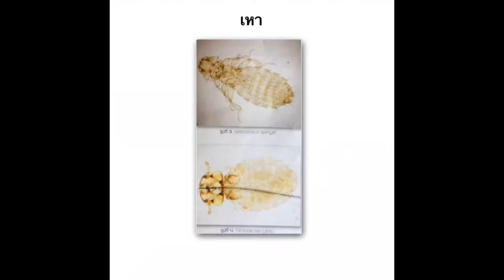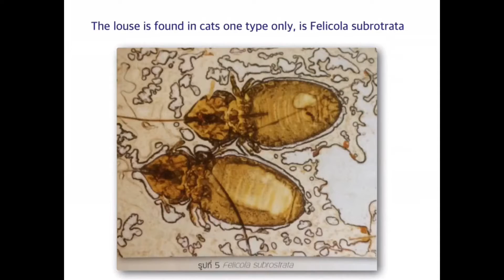การดูแลสุนัขและแมว : เหา(louse)ก่อให้อันตรายในสัตว์เลี้ยง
เหา (louse)
เหาเป็นแมลงที่ไม่มีปีกเช่นเดียวกันกับหมัดเหาจะมีลำตัวแบนจากบนลงล่าง ระยะตัวเต็มวัยมีขาจำนวน 3 คู่ วงจรชีวิตประกอบไปด้วยระยะต่างๆ ได้แก่ ไข่ ตัวกลางวัย และตัวเต็มวัย เหาจะออกไข่เกาะติดแน่นอยู่กับเส้นขนของสัตว์เลี้ยง หลังจากนั้นระยะตัวกลางวัยก็จะฟักออกมาจากไข่ และพัฒนาเป็นระยะตัวเต็มวัย เหาทั้งระยะตัวกลางวัย และตัวเต็มวัยจะมีขาจำนวน 3 คู่ แต่ระยะตัวกลางวัยจะมีขนาดเล็กกว่า และระบบสืบพันธ์ุยังไม่พัฒนาอย่างสมบูรณ์ สามารถพบเหาทุกระยะได้บนตัวสัตว์เลี้ยง

เหาที่พบได้ในธรรมชาตินั้นจะมีอยู่ 2 กลุ่ม คือ เหาดูด และเหากัด เหาดูดมีปากดูดจึงสามารถดูดเลือดจากโฮสต์ แต่เหากัดนั้นจะมีปากแบบบดเคี้ยวจึงกินพวกเศษขน และผิวหนังของสัตว์เลี้ยง เหาที่พบได้ในสุนัขและแมวนั้นล้วนเป็นเหากัด เหาที่พบได้ในสุนัข ได้แก่ Heterrodoxus spiniger และ Trichodectes canis ส่วนเหาที่พบได้ในแมวนั้นมีเพียงชนิดเดียวคือ Felicola subrotrata เหาเป็นปรสิตภายนอกที่มีความจำเพาะต่อชนิดของโฮสต์ นั่นหมายความว่าเหาสุนัขก็จะพบเพียงในสุนัข ส่วนเหาแมวก็จะพบเพียงในแมวเท่านั่น

เหาสุนัขชนิด Trichodectes canis สามารถเป็นพาหะในการนำหนอนพยาธิตืดแตงกวา (Dipylidium caninum) ได้เช่นเดียวกันกับหมัด สัตว์เลี้ยงและคนจะได้รับเชื้อผ่านทางการกินเอาเหาที่ติดเชื้อเข้าไปโดยบังเอิญค่ะ

Thank you : Bayer Pet Digest

ขอบคุณข้อมูลจาก  :  รองศาสตราจารย์ นายสัตวแพทย์ ดร.สนธยา เตียวศิริทรัพย์
                                   หัวหน้ากลุ่มการวิจัยโรคติดเชื้อในสัตว์ที่มีพาหะนำโรค
                                   คณะสัตวแพทยศาสตร์ จุฬาลงกรณ์มหาวิทยาลัย